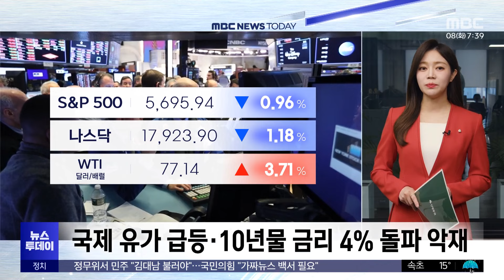국제유가 급등에 국채금리 상승‥뉴욕증시 하락 (2024.10.08/뉴스투데이/MBC)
신영증권 연결해서 밤사이 뉴욕증시 소식 알아보겠습니다.

안예은 캐스터, 전해주시죠.